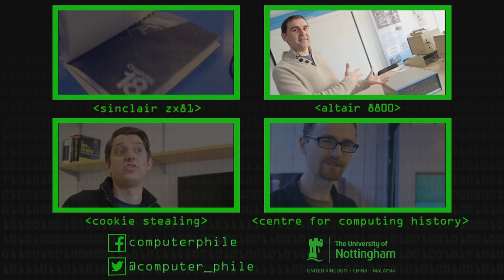Nascom 2 & Sharing the TV - Computerphile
Early home computing often involved soldering your machine together and fighting for time on the family TV. Jason Fitzpatrick, Director of The Centre for Computing History talks about his first computing love affair, the Nascom 2.